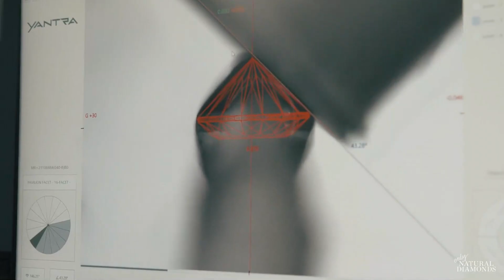The Journey of Natural Diamonds: Lily James in Botswana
Discover how natural diamonds have positive impact on communities in Botswana. Join Lily James and learn more about these beautiful gemstones that help build a better future.

or visit one of our international showrooms.

Video by Only Natural Diamonds.